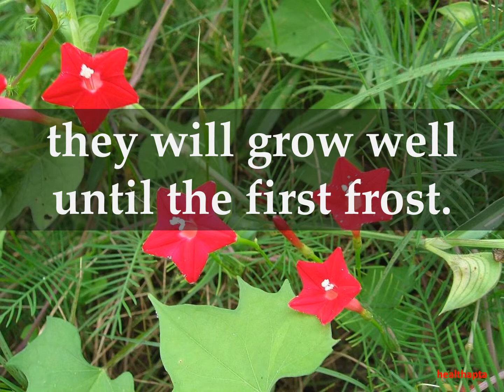How to grow Cardinal Climbers at Home